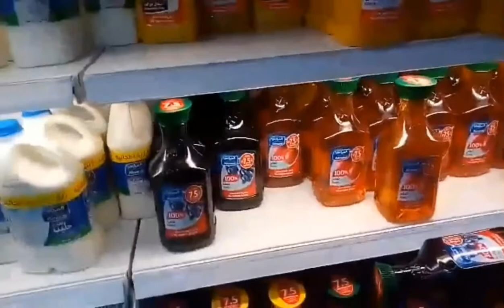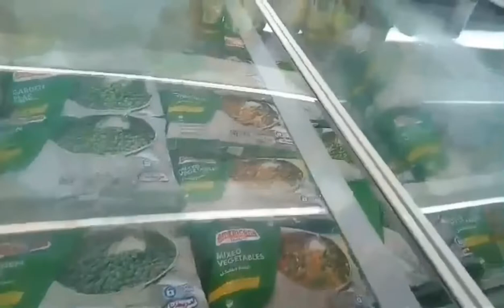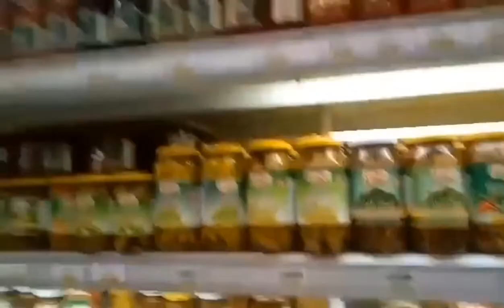Nag supermarket ako sa harby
Nigth market in harby